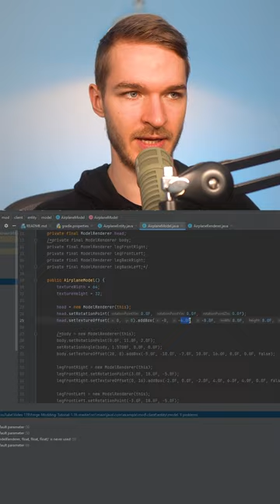Ich erstelle EURE Minecraft-Ideen!😱💎⛏(Teil 3) MrLuchs